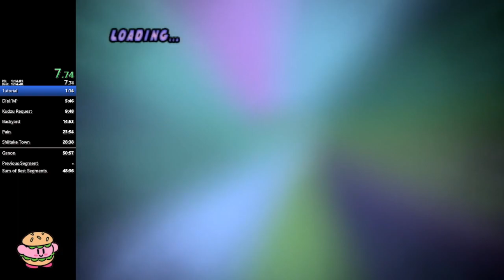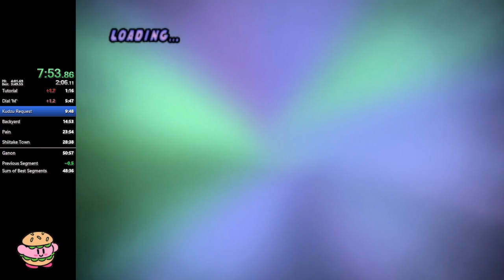[WORLD RECORD] Mushroom Men: The Spore Wars Any% Speerdun in 48:04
damn